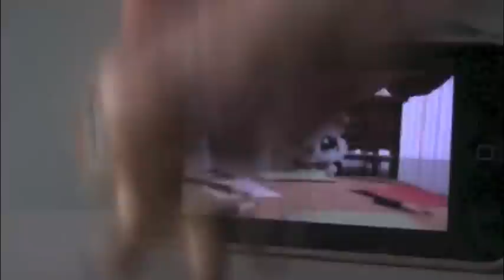On the fifth day of Christmas...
LPS dares :)
So these are some random dares I made up since I only got one dare!
(thanks to Raven Cat!!!)

So I really need you guys to send me videos and pictures related to christmas or winter so i can make a montage. Please be a part of this it would mean a lot to me:)

Please send your videos to...
-post a video
-winter/christmas related
-comment on this video: done, youtube, (name of channel)
-video must be entitled: For filmers joy

-post a picture or video
-winter/christmas related
-comment on this video: done, instagram, (username)
-tag me in your post @filmers_joy

KIK:
-send me a video or picture
-winter/christmas related
-comment on this video: done, kik, (username)

-send me a video or picture(s)
-winter/christmas related
-comment on this video: done, email
                                                  OR
Also, the video that was used for the tv does NOT belong to me.

THANKS SO MUCH GUYS THIS MEANS A LOT :)